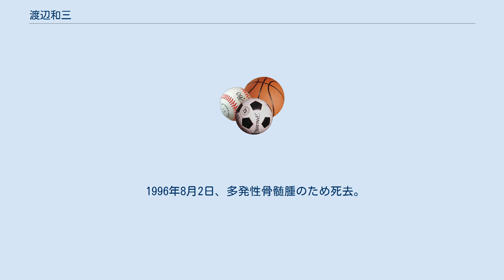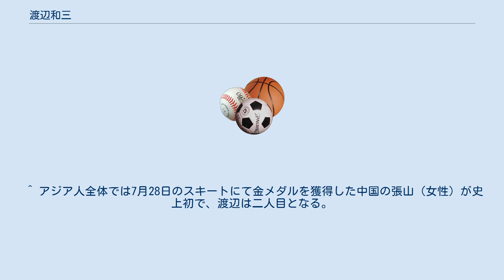渡辺和三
渡辺 和三（わたなべ かずみ、1947年10月30日 - 1996年8月2日）は、神奈川県出身のクレー射撃選手。
1992年バルセロナオリンピッククレー射撃トラップ銀メダリスト。
 1980年モスクワオリンピックの日本選手団に選考されるも、アフガニスタン紛争 (1978年-1989年)の影響により、日本が大会不参加を決めた事で不出場に終わる。
 続く1984年ロサンゼルスオリンピックでは、クレー射撃トラップにて総合11位。
1988年ソウルオリンピッククレー射撃トラップでは総合6位と着実に順位を伸ばしていった。
 自身3度目の五輪参加となる1992年バルセロナオリンピック、8月2日のスペイン・モリェト五輪射撃場でのトラップ決勝ラウンドにて、渡辺は20歳年下のチェコスロバキア（当時）のペトル・フルドゥリチカと共に同点1位となり、サドンデスのシュートオフに進出したが、2番射台にて左に切れたクレーを失中した事でフルドゥリチカに敗れ、銀メダルとなった。
この時の使用銃は日本製のミロク・5000T。
敗れたものの、渡辺はアジア人男性史上初のクレー射撃でのメダル獲得の快挙に、愛銃を手にガッツポーズで喜びを表した。
 44歳でのメダル獲得はバルセロナオリンピック日本選手団での最高齢記録。
渡辺の活躍は、2012年現在まで日本人がオリンピックのクレー射撃でメダルを獲得した唯一の事績となっている。
 1996年8月2日、多発性骨髄腫のため死去。
アトランタオリンピックの開催期間中であり、バルセロナで銀メダルを獲得した日が命日となった。
現在、神奈川県立伊勢原射撃場に渡辺の生前の功績を記した記念碑が残されている。
 脚注 注釈 ^ 通常1枚辺り2発射撃可能なトラップ競技において、1枚1発の射撃しか許されず、失中した時点で敗退となる特別ルール。
 ^ アジア人全体では7月28日のスキートにて金メダルを獲得した中国の張山（女性）が史上初で、渡辺は二人目となる。
 ^ 同時に、国産散弾銃がメダルを獲得した初の事例でもある。